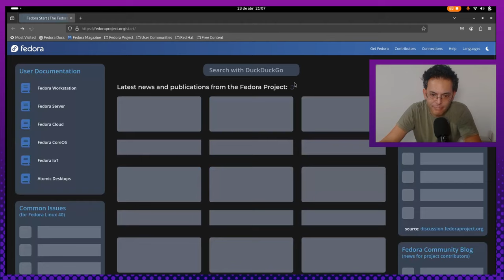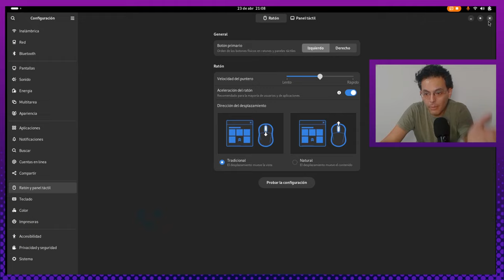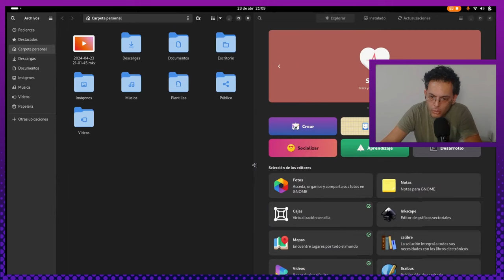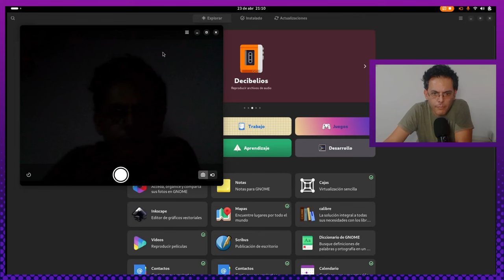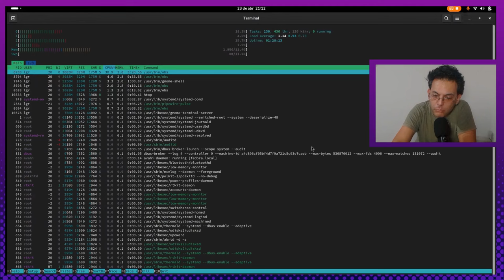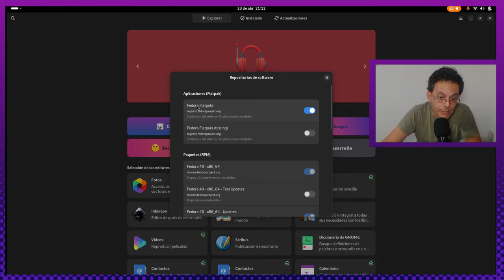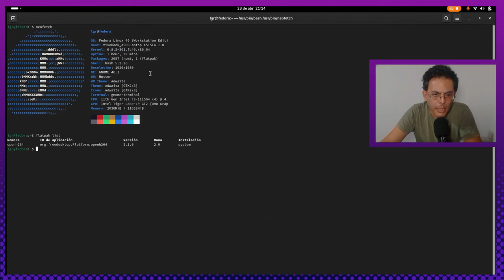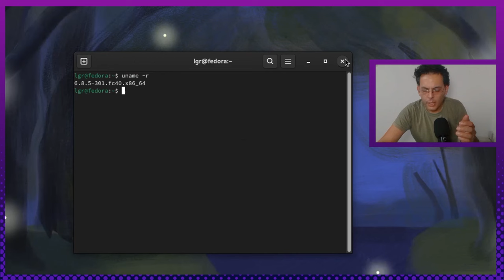Una mirada a fedora 40. Nos ponemos de traje y corbata para este... ¿lanzamiento del año?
Nos ponemos de gala para este nuevo episodio queridos amigos y amigas del canal! Sean Bienvenidos a este nuevo episodio de LGR!!! Llegó Fedora 40 y vamos a ver que tal se siente esta nueva versión del Linux del sombrero azul!!!
Espero que disfruten el video y los leo en la caja de comentarios!